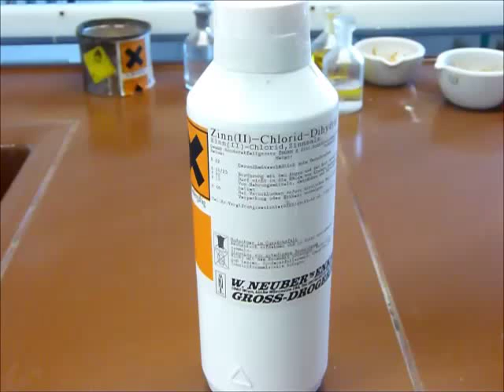Qualitative Analyse: Zinn (Sn 2+), Leuchtprobe, Lumineszenz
Ein optischer Nachweis zur Bestimmung eines Sn (2+) Kations.